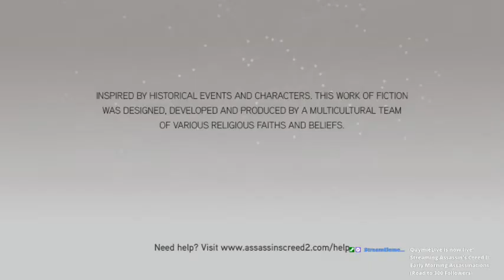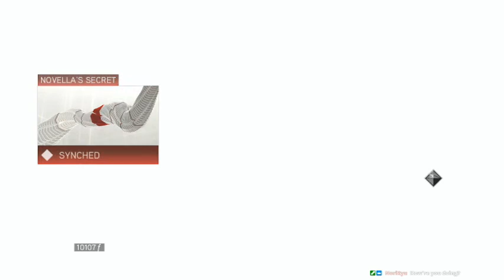The Catacombs | Assassin's Creed 2 - #3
I swear to GAAAAWWWD EZIO!